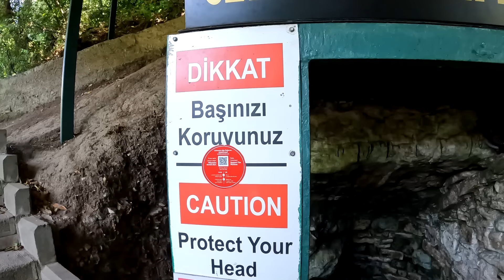KARAVAN HAYATI #156 KARADENİZ TURU SONUNDA BİTTİ | EREĞLİ / ALAPLI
Kendi el emeğimiz olan 2009 model 13m³ Fiat Ducato L3H2 karavan ımızda 2021 yılından bu yana TAMZAMANLI karavanhayatı mız son hız devam ediyor.
     Karadeniz sahillerinde Türkiye Kıyı ve Sınır Şeridi turumuz devam ediyor. Bu videomuzda Zonguldak Ereğli'yi gezeceğiz hep beraber.
     Çıkmaz sokaklarla mücadelemizi, iğne deliği gibi yerden cennete açılan bir mağarayı, devasa kaya kütlesinin altındaki kutsal suyu ve devasa mağarayı hep beraber gezeceğiz.
     Sonrasında konaklamak için geçtiğimiz yerde İngiliz karavancılar ile ülkemizin geleceği hakkında derin sohbetler edeceğiz :)
     Karadeniz Bölgesinden belki de son videomuz bu video olacak.

     Keyifli seyirler